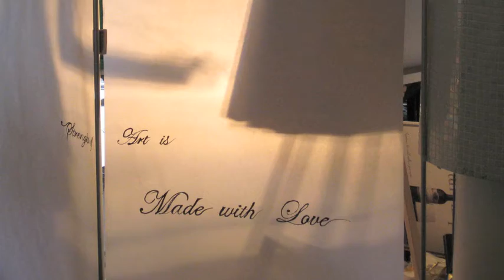MadeWithLove Le Coup De Foudre | Hotel Opus Montreal | juillet 2009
Vivez en images une partie de notre soirée Made With Love au Resto Bar de l'Hôtel Opus Le Koko.